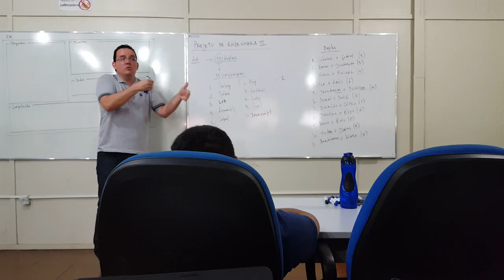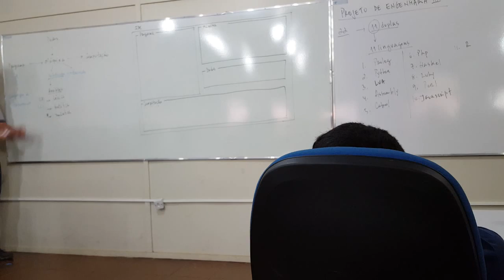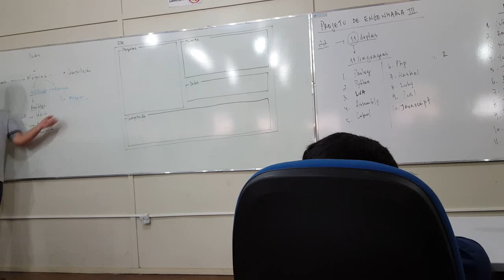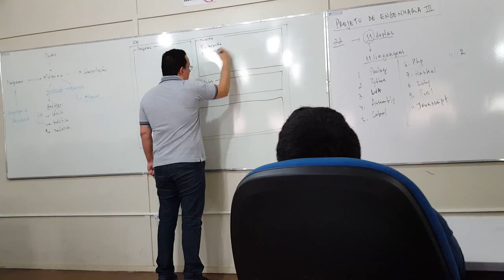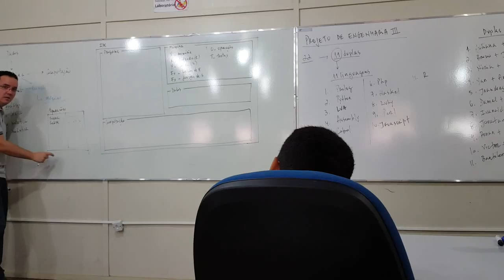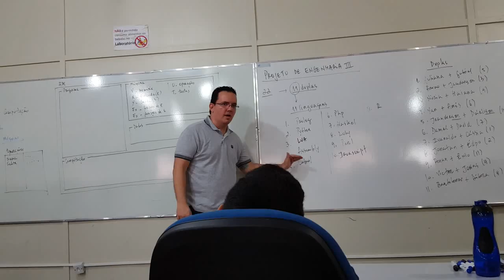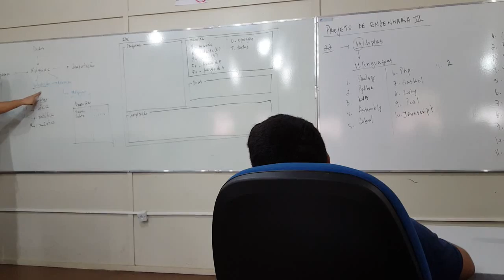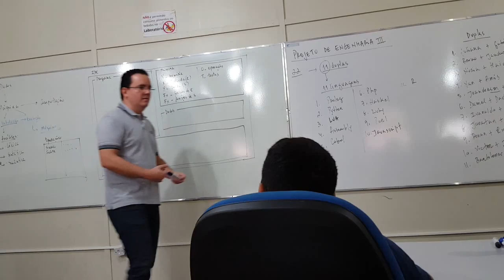Orientações sobre o Trabalho de Teoria da Computação